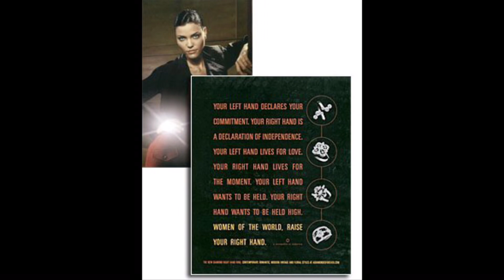NTTA BlacChyna/Tyga, LetoyaLuckett, BlackChurch, DeBeers, Ed Sheeran/Snoop, SexyyRed, Antonio Brown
Equipment used:
Camera: iPhone 7